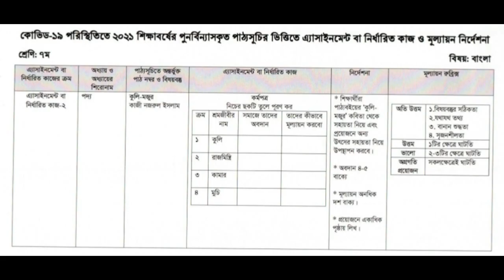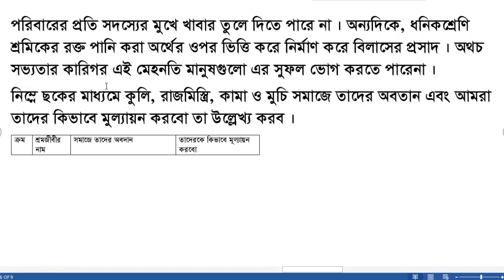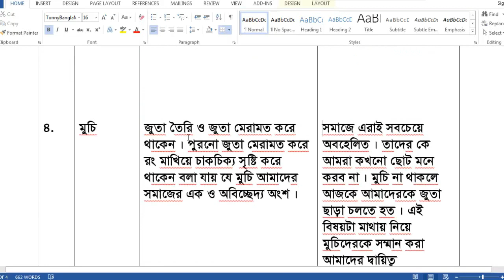Class 7 Bangla Assignment 2021 | ৭ম শ্রেণির বাংলা এসাইনমেন্ট ২০২১ | Class 7 assignment 5th week 2021